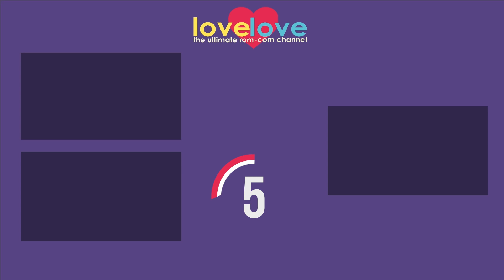"You Don't Know What Love Is" | About Last Night (1986)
Debbie is finally over Danny but he comes to confess his love.

Rob Lowe doesn't want to get serious. Demi Moore doesn't want to get used. Together, they're an unforgettable couple in the sexy, contemporary comedy, ABOUT LAST NIGHT...After drinks at a favorite Chicago hang-out, Danny Martin (Lowe) and Debbie Sullivan (Moore) head to Danny's place to indulge in the predictable single's quest: the one-night stand. Their affair is casual, sensual, and supposedly over until something surprising happens. They want to see each other again. It's the start of an intense relationship that irritates Danny's rowdy best friend (James Belushi) and astounds Debbie's cynical buddy/roomie (Elizabeth Perkins), who do everything possible to break them up. But, Danny and Debbie wind up living together and amidst the daily drudge of domestic life, they begin to realize that making love is easy, saying I love you is more difficult, and being in love the hardest of all. Based on David Mamet's Obie Award-winning play, Sexual Perversity in Chicago, ABOUT LAST NIGHT... is an insightful, provocative and often funny look at romance in the '80s.